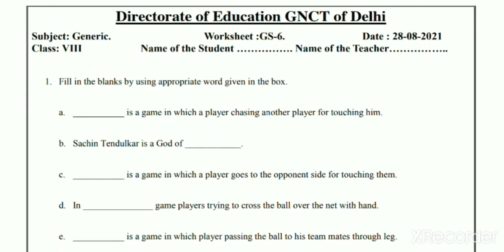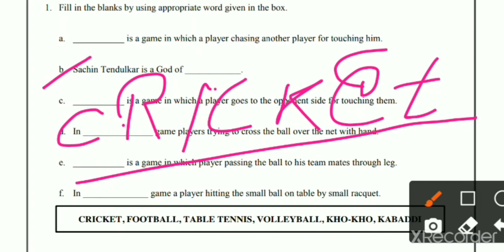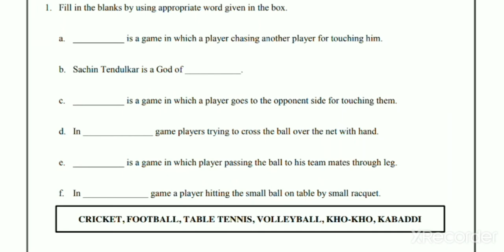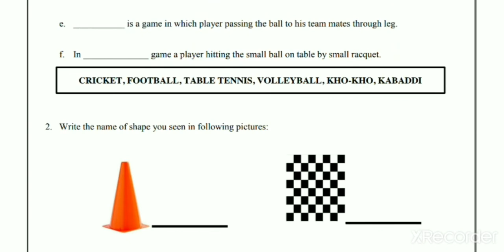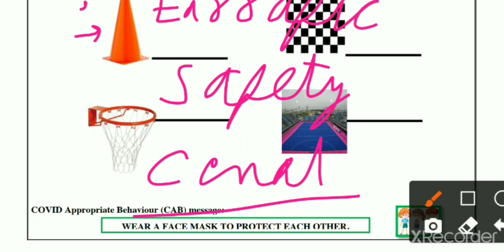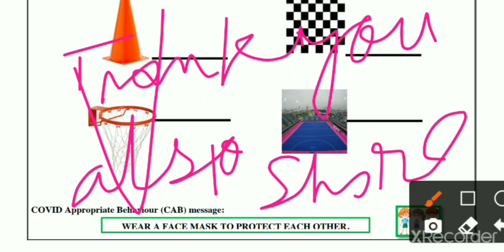class 8 General Science worksheet 06 || 28 August 2021